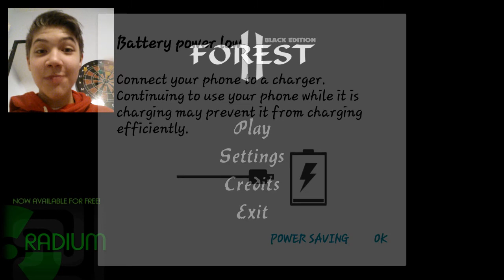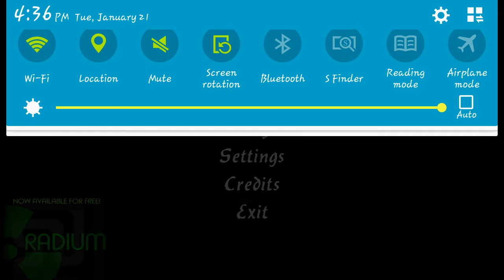Dane Screams from a Mobile Horror Game (Forest)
8 minutes of dane being a complete scaredy-cat